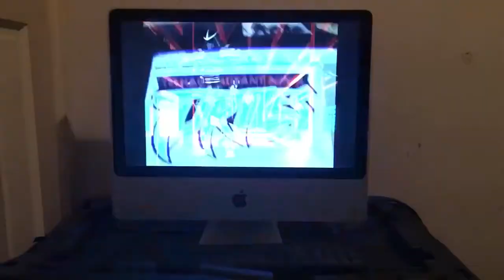Teenage Mutant Ninja Turtles (03) TV Promo Commercial